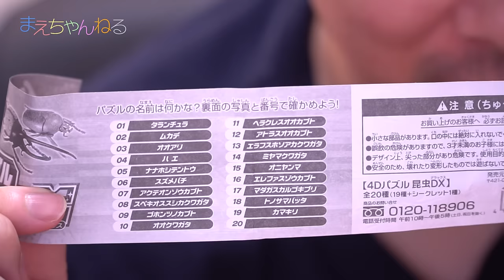【一部閲覧注意】ヘラクレスリッキーの標本 と 4Dパズル昆虫DX | まえちゃんねる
先日静岡に行った際に、静岡科学館る・く・るにて「4Dパズル昆虫DX」というのを2カプセル買ってきたので、今回はそれを開封して組み立てております^^
また、ふるさと世界の昆虫館にて購入したヘラクレスリッキーの標本も紹介しておりますのでご覧くださいませ(*^^*)